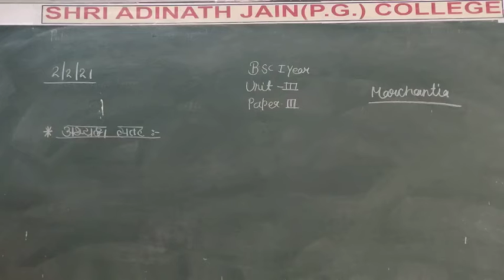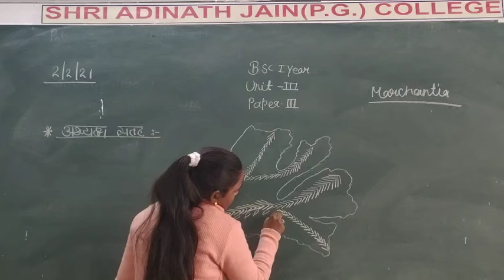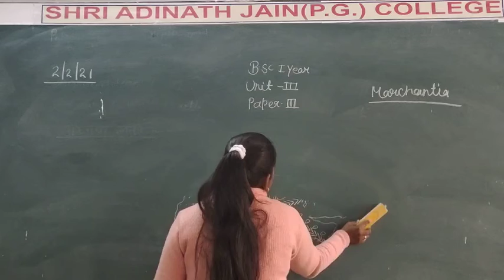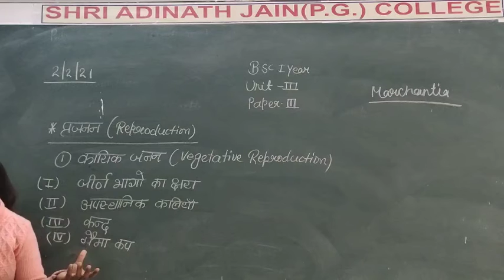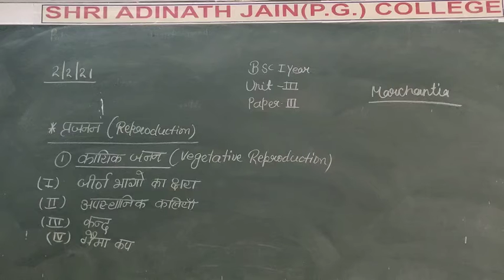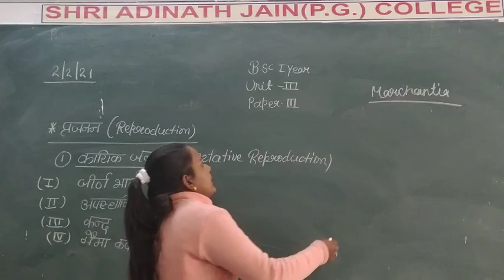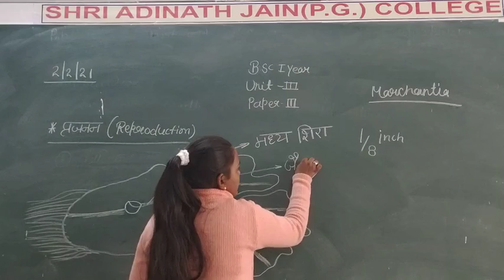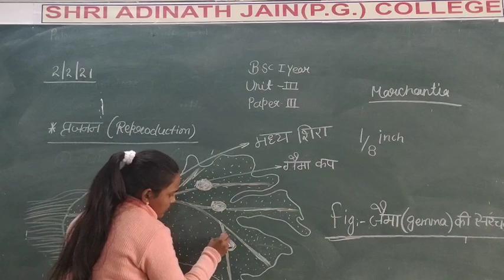bsc 1year hindimarchantia vegetative reproduction